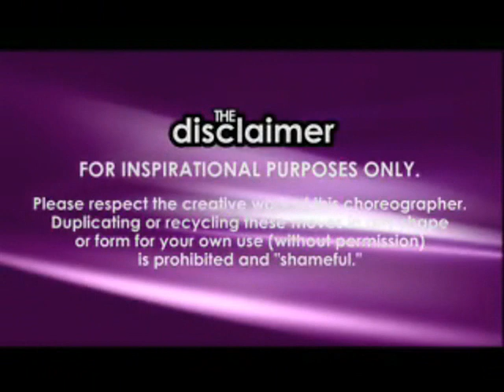BZ Community Class- David Ross-Assistants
MEET DAVID ROSS

David Ross is an amazing energy on stage, you can't stand to not watch him captivate the audience. We are sure you've noticed him, and now he is teaching his second Boogiezone Class This Thursday. David was a member of Urban FX based out of San Diego and Tessandra Chavez' Unity Dance Ensemble. He recently just completely his own project "The David Ross Project" which has set fire to several San Diego Club stages. On that alone, you should know that David is going to bring some heat. Tell a friend about class, be there!